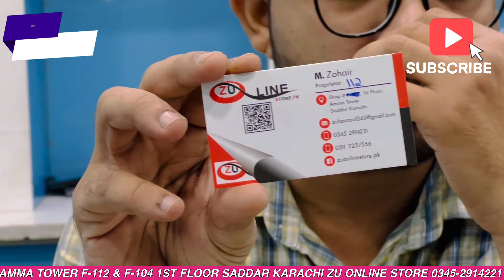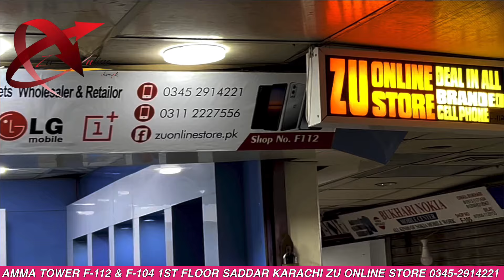Aquos Sense 5g Budged Phone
Sharp Aquos Sense 5G (MODEL 2020)
Qualcomm Snapdragon 690 5G (8 nm) Octa Core
4GB Ram
64GB Internal
Back Camera 12MP, 8MP, 12MP
Front Camera 8MP
(Display 5.8 inches) IPS LCD, HDR10
(1080 x 2280 pixels)
4K@30fps, 1080p@60fps, 1080p@30fps
Fingerprint + Face Unlock
Android 13 upgradable
battery 4570 mah (27W wired)
Single-Sim
Condition Fresh

  NON-PTA
PTA TAX 4000

Address
  shᎾᏢ# F-104 & F112 1ST fᏞᎾᎾᏒ, Amma Tower Saddar Karachi
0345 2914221